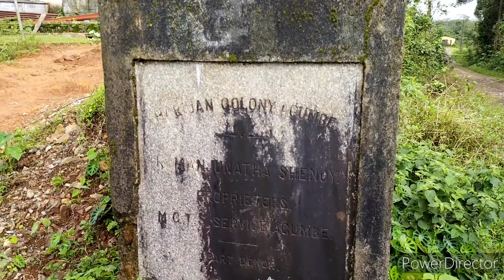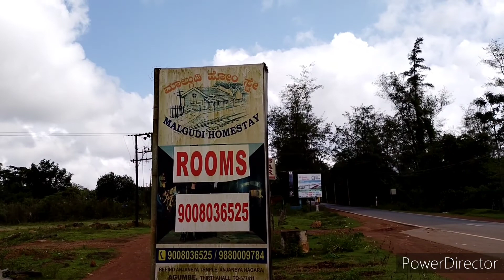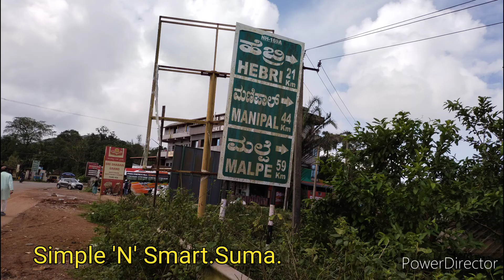#197.Yathra.Episode 6.Agumbe Village Walk.Greenery.